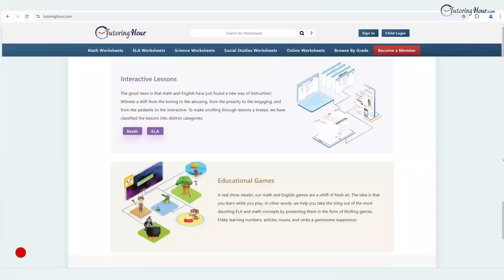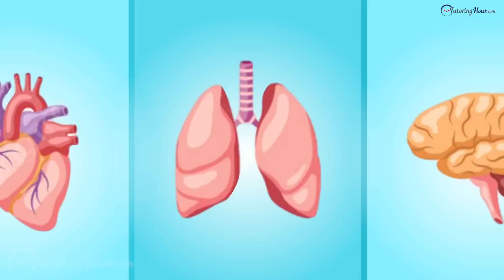What If Blood Doesn’t Clot? | Learn with Animations Why Clots Matter! How Does Blood Clot?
Have you ever wondered what would happen if blood didn’t clot? In this exciting what-if video, we’ll explore the Blood Clotting Superhero Squad’s role in our body as we answer a hypothetical question, and in the process, learn how blood clots!
Join us as we imagine a world where even the tiniest cut could land you on a hospital bed. From platelets rushing to the rescue to fibrin working as the superhero glue, we’ll break down how coagulation keeps you safe! But what if this squad didn’t show up? Discover how you’d need to gear in helmets and armor to play outside!
With colorful animations and easy-to-understand explanations, we’ll help you see why blood clotting is vital for your health. You’ll learn about the dangers of losing too much blood and what that means for your body.